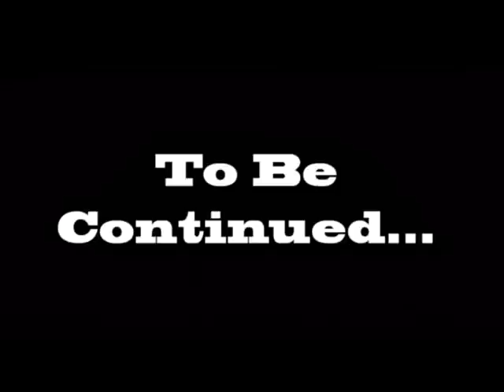"I Dare You to Kill Her" opening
Opening from the movie "I Dare You to Kill Her" by Alex P. Michaels